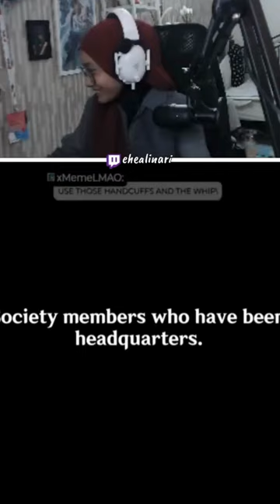I GYATT TO NEED WRIOTHESLEY